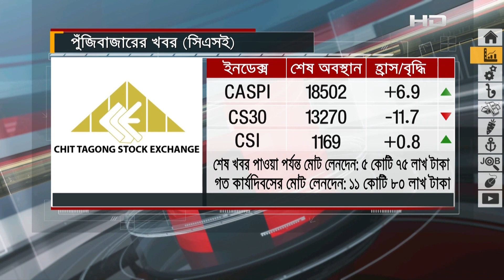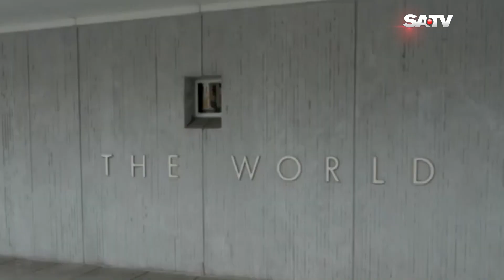বাংলাদেশকে পাঁচটি প্রকল্পের জন্য ১১১ কোটি মার্কিন ডলার ঋণ দেবে বিশ্বব্যাংক | SATV NEWS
বাংলাদেশকে পাঁচটি প্রকল্পের জন্য ১১১ কোটি মার্কিন ডলার ঋণ দেবে বিশ্বব্যাংক

SATV Location:
Bangladesh